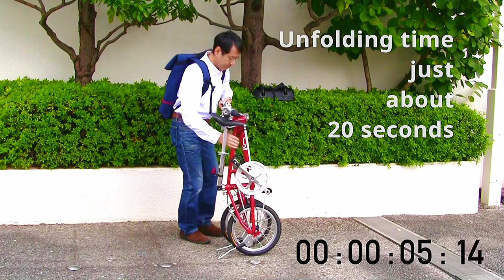5LINKS JAPAN FOLDING | NAG-IISANG 5LINKS SA DUBAI | VLOG#39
5LINKS JAPAN FOLDING | NAGIISANG 5LINKS SA DUBAI